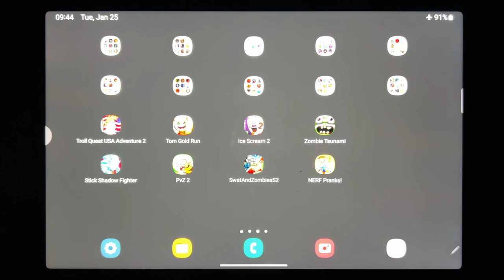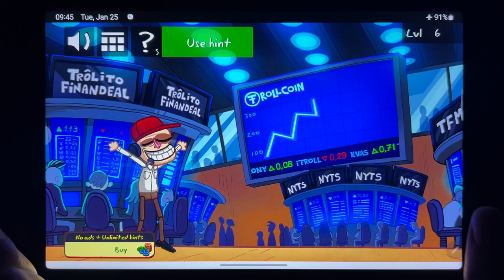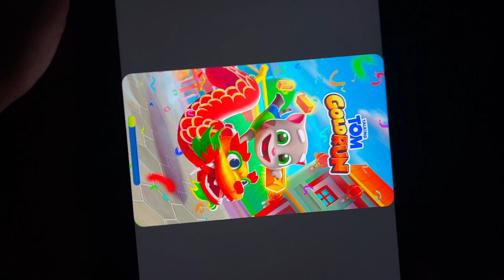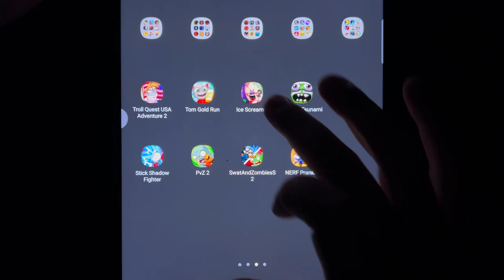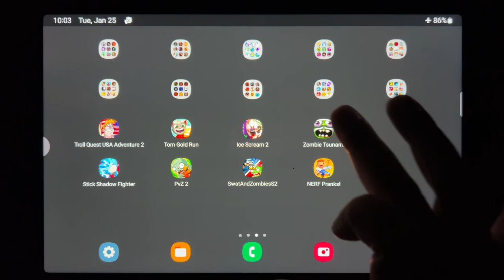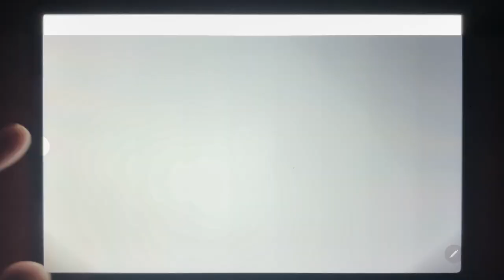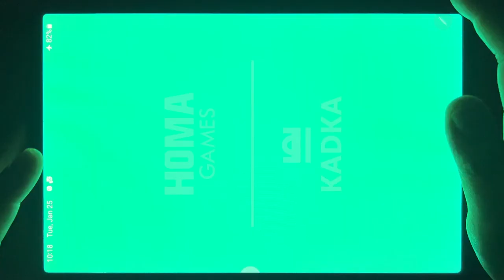Troll Quest USA Adventure 2, Tom Gold Run, Ice Scream 2, Zombie Tsunami, Stick Shadow Fighter....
Troll Quest USA Adventure 2, Tom Gold Run, Ice Scream 2, Zombie Tsunami, Stick Shadow Fighter, PvZ 2, Swat And Zombies S2, NERF Pranks